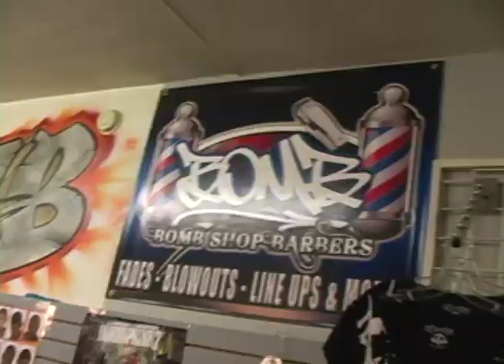Bomb Shop Commercial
Bomb Shop Commercial 4534 Indianapolis blvd, east chicago IN